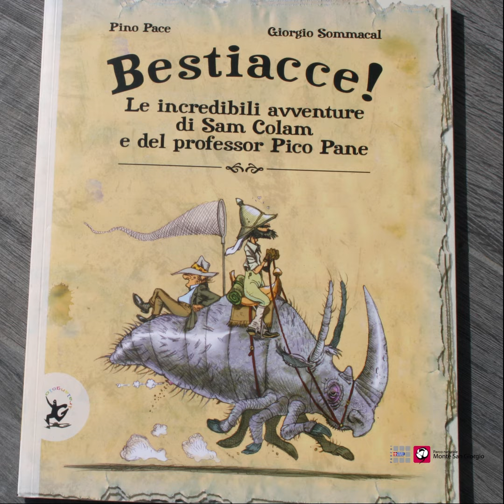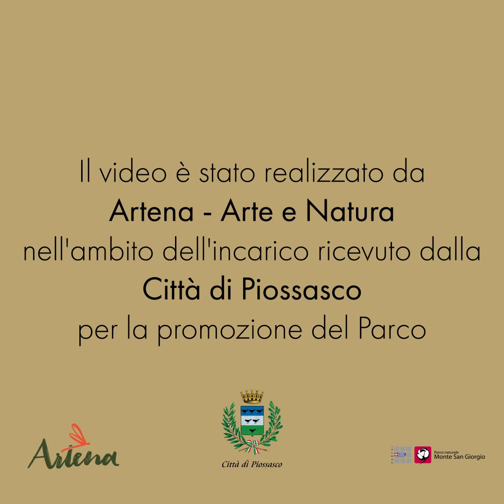Le Bestiacce - Il pinguistrice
Ecco a voi una puntata di lettura "scientifica" in pillole di una bestiaccia in tempo di COVID-19 dedicata completamente ai bimbi: LE BESTIACCE. Un bellissimo libro di P. Pace e G. Sommacal letto dalla voce delle Melevolanti in brevi puntate.

Realizzato in collaborazione con le Mele Volanti